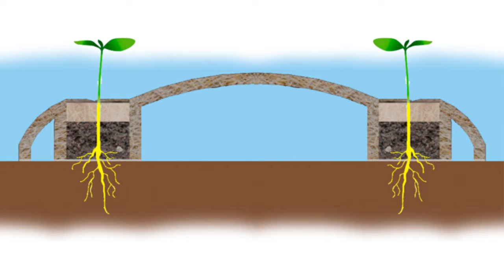Hardy “nurse” plants inspire BioNurse: Improving conditions for seedlings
A team from the Ceres Regional Center for Fruit and Vegetable Innovation in Chile has created a new way to not only help new seedlings grow, but restore degraded soils back to health. The BioNurse returns vitality to the soil by improving conditions for seedlings and exposing them to a mix of nutrients, microbiology and hygroscopic components. It is fabricated with natural fibers and biodegrades after one season. The plants growing from it will be capable of reproducing the same conditions in a natural way and, after two or three seasons, the soil will be productive again. For the BioNurse, the team was inspired by the way that hardy “nurse” plants establish themselves in degraded soils and pave the way for new plant species to grow. With 25% of the world’s soils degraded, this innovation provides a way to grow and protect new plants and ensure that the soil can be regenerated to feed our growing population.